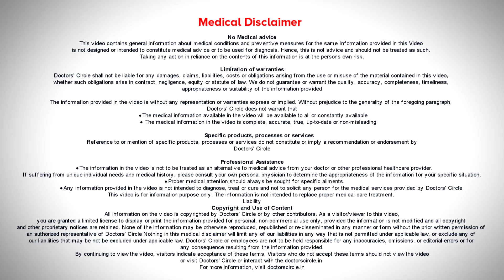Can Breathing issues affect your Sleep? | Complications - Dr. Harihara Murthy | Doctors' Circle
Breathing  as  long  as  it is  effortless, unconscious and  spontaneous, is  not a  problems, where  this is  affected  and one  is unable to breathe  without  effort  then there is a problem. Invariably people who have breathing  difficulty do not have a good  night sleep.  So when the nose  is blocked the mouth  automatically  opens and allows  them to sleep  so when is  unable to breathe, the oxygen  levels are  going to drop and when there are  drop in the oxygen levels  are  going to drop, the patient is  going to have  concomitant symptoms. Why does  this  oxygen level drop, the reasons is the inability  to  naturally  breathe  from the  nose  is something that  reduces  the  oxygenation of  the  blood  because  they are  not breathing adequately and  when  a person is  breathing from the mouth  as  in a  person who is snoring , and as a result the oxygen  levels are  normalized. People who have rise in sleep  apnea have  Type 1 diabetes.